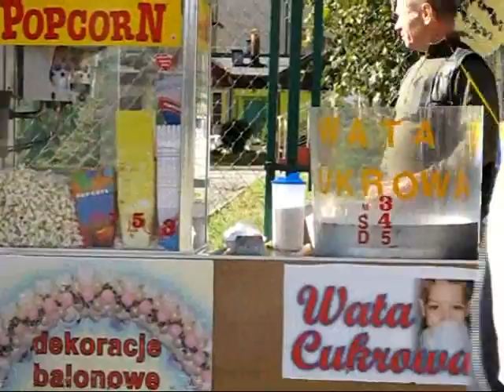Cud w Sokółce - uroczyste przeniesienie hostii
gazeta.tv prezentuje: Kilkadziesiąt grup zorganizowanych i tysiące wiernych przybyły w niedzielę do Sokółki. W kościele pod wezwaniem św. Antoniego Padewskiego zakończyły się uroczystość przeniesienia przemienionej hostii. Więcej wideo